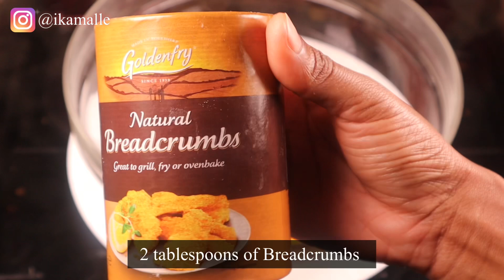Tambi Nyama 🍝 Spaghetti Meatballs/ ika malle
JINSI YA KUPIKA TAMBI ZA NYAMA

socials
Tiktok  Ika Malle

Asante Kwa Kuangalia,